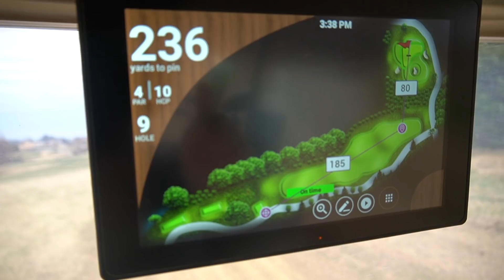Kelsey's First Golf Video (3 holes)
The beginning of Kelsey's golf journey. Hope you guys follow along.

4 time National Champion in Ultimate Frisbee turned into the biggest golf enthusiast. Watch as I travel the world finding the best courses to play with the best guests. From PGA Tour pros like Jon Rahm, Brooks Koepka, Austin Cook, and many more. I look to bring you the best golf content on YouTube!

STAY DARKHORSE
~ Brodie ~